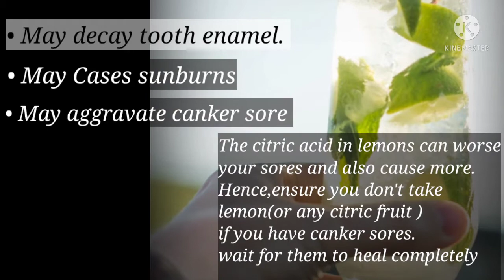Benefits, Nutrition And Side Effects Of Lemon At a Glance#WiseHealthyway #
Benefits, Nutrition And Side Effects Of Lemon At a Glance

This video will tell you what changes lemon makes in our body, what are the nutrients and what are the side effects of lemon. It will definitely benefit you.

It is essential to know the pros and cons of all the vegetables and fruits we eat in our daily diet..If you subscribe to my youtube channel I hope my videos help you to some extent.

wisehealthyway The specialties of lemon that you do not know #